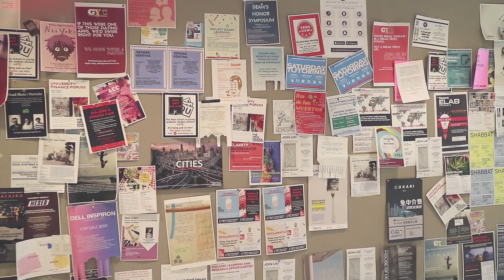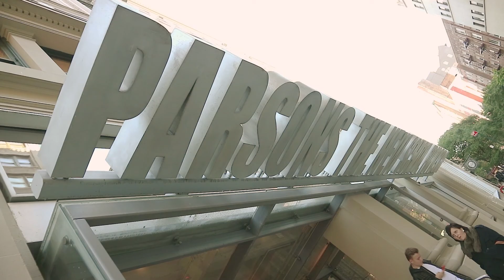Parsons School of Design Tour I 파슨스 디자인 스쿨 투어 ㅣ The New School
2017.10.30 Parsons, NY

Parsons School of Design/The New School